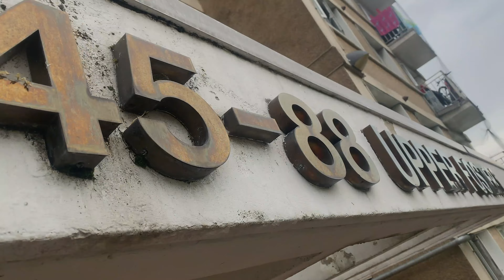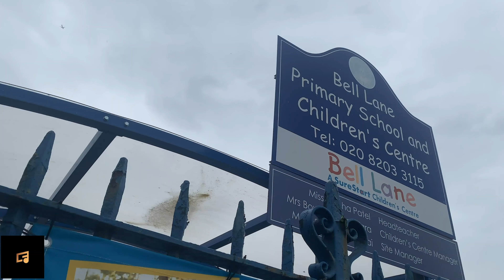S Kay Ldn - Growing up in Hendon, Sacrifices his father made for him & more. Pt1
Interview

Artist - S Kay Ldn

CFTV Instagram - @CFTVUK

Filmed by Tocco